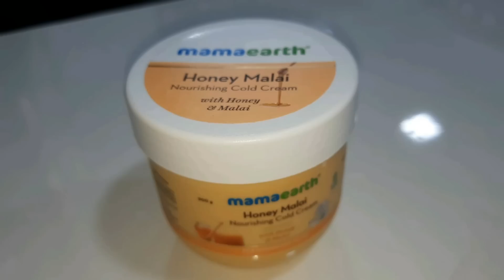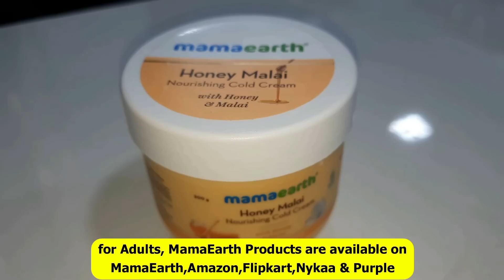Trisha ର ହୋଇଗଲା Packing ରାତି ପାହିଲେ ଝିଅ ଯିବ Hostel || Babu ହୋଇଗଲା Emotional || ଝିଅ ପସନ୍ଦର Mutton ଝୋଳ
music 🎶
filmora/YouTube